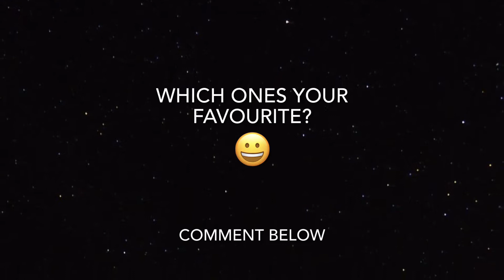Head To Head! DB Class 60 60092 60039 60066 60059 Vs Freightliner Class 70 70003 70004 70010 70008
Filmed From September 2020 - June 2022.

Locations:

Mobberley
New Mills South Jn
Woodend Lane, Hyde
Hyde Central

Class 60 Workings:

Arpley - Tunstead
Dowlow Briggs - Ashburys

Class 70 Workings:

Bredbury R.T.S - Runcorn Folly Lane
Hardendale Shap - Tunstead